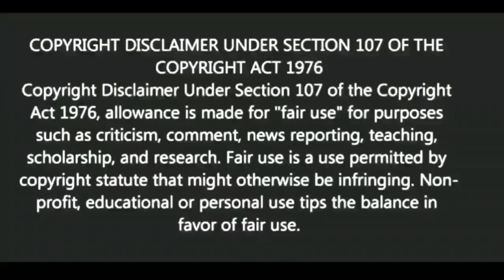ঠাট্টা বিদ্রুপের জবাব দেবেন কিভাবে? |Motivational video | স্বস্তিবার্তা-2548